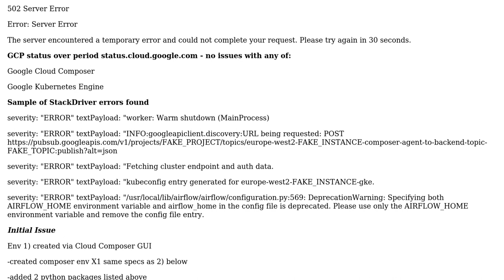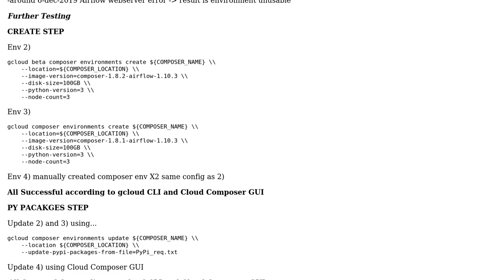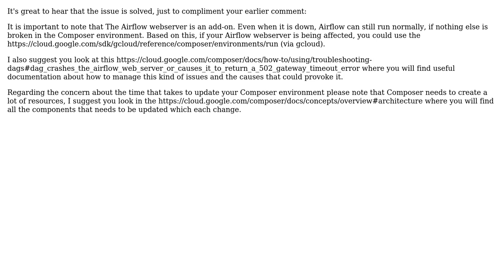Cloud Composer Airflow webserver 502 Server Error after "successfully" updating with PyPi packages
With thanks & praise to God, and with thanks to the many people who have made this project possible! | Content (except music & images) licensed under CC BY-SA | Music | Images & others | With thanks to user Skippy user Enrique Zetina and the Stack Exchange Network Trademarks are property of their respective owners. You are responsible for your own actions.